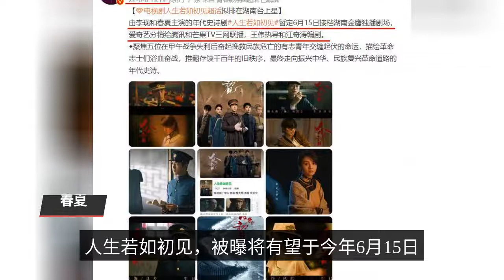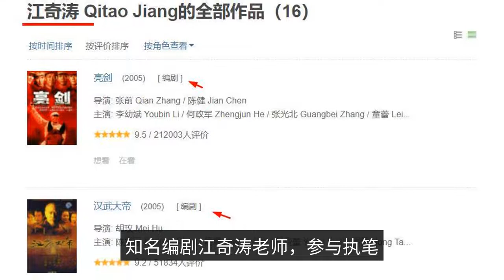After Yang Zi's "Agarwood is like crumbs", Li Xian also has a new drama that will be broadcast!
When it comes to Yang Zi and Li Xian, we have to mention that the urban romance drama "Dear, Love", which was adapted from the novel "Honey Squid Stew" by Mo Bao Fei Bao, premiered in the summer of 2019 and was broadcast in the same year. The drama also features a classic on-screen couple, played by Yang Zi as the female lead "Tong Nian" and Li Xian as the male lead "Han Shang Yan", which is also impressive to this day. And, coincidentally, recently, following Yang Zi's new drama "Shen Xiang Ru Crumb", which was revealed to be expected to be broadcast on June 24 (tentative), following the TV series "Heirloom" (starring Qin Lan, Han Geng, Wu Zhenyan, Nie Yuan and other leading actors), came online; immediately after, Li Xian also has a new drama - "Life If You See It At First", which was revealed to be expected to be broadcast on June 15 (tentative) this year. This year on June 15 (tentative), ushered in the official broadcast! And it's worth mentioning that this time, Li Xian's new drama "life is like seeing for the first time", may be expected to be like Yang Zi and Xiao Zhan starring in the hit urban emotional drama "the rest of my life, please teach me more" (premiered on March 15 this year in Hunan TV prime time, has finished), also on Hunan TV prime time premiere. It is understood that the TV series "life as if for the first time", by the mainland strength of young director Wang Wei (classic representative work: TV series "white night chase", Li Yifeng version of "hidden and great"), independent director; well-known screenwriter Jiang Qitao teacher (classic representative work: TV series "bright sword", "Han Wu Da Di", "the way of the world is the vicissitudes of life", "blood battle long sky", "Shaoshuai", etc.), participate in the pen; young actors Li Xian, Chun Xia, Wei Daxun, Zhou You and other leading actors, Zhu Yawen special appearance, Wu Yue, Li Chengru, Jiang Han, Liu Yitie, Bai Ke, Shi Shi, Jiang Mengjie, Qiao Zhenyu, Liu Mintao and other co-stars, is a "heavy sense" of modern history and legendary drama. The drama is based on the lives of five young people born in different family environments from the end of the Qing Dynasty to the beginning of the Republic, including Liangxiang (Li Xian), Yang Kai Zhi (Wei Daxun), Qiu Hong (Chun Xia), Yu Tianbai (Zhu Yawen) and Li Renjun (Zhou You), and tells the story of their struggle to seek the road to national awakening and revival under the continuous influence of new culture and new ideas, and because of their different choices, they eventually The story is a modern historical saga that ends in different ways. It is important to add that this drama is the second collaboration between Li Xian and Chun Xia, after the movie "Love Song 1980". And, next, the two will also be in the new literary film "Three Words", directed by the famous mainland film director Lou Ye, ushering in three times of cooperation. In addition, if the TV series "life as if first seen", and "incense as crumbs", as the news said, respectively on June 15, and June 24, have ushered in the broadcast, then for Li Xian, Yang Zi's TV series fans, will also be a very good summer viewing experience, do you think? Finally, I wonder what your attitude is towards the two new dramas "Life is like the first sight" and Yang Zi's new drama "Shen Xiang Ru Crumb", which are expected to be broadcast on June 15 and June 24 this year respectively. Are you looking forward to them? Also welcome to share with us in the comments section active message.